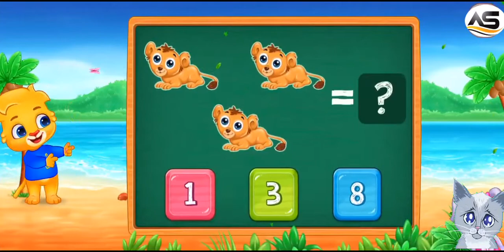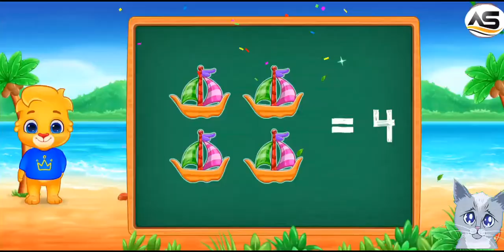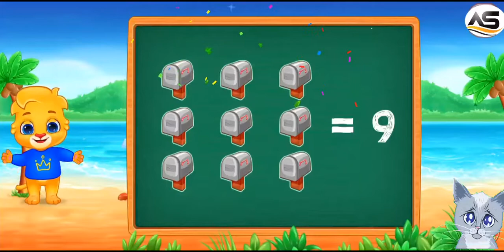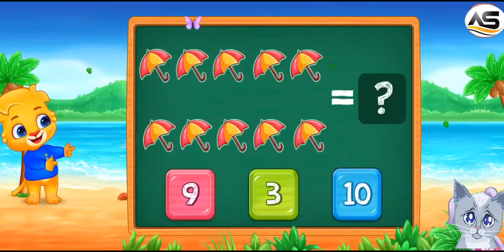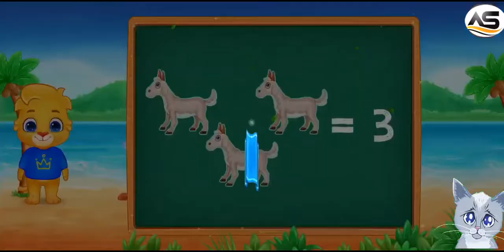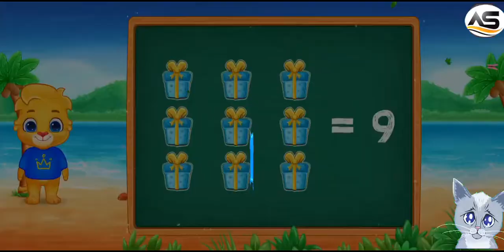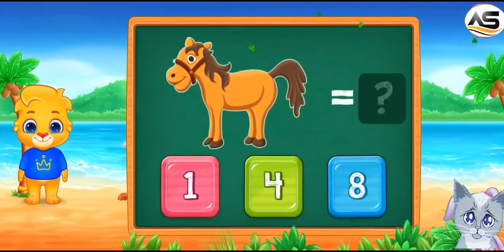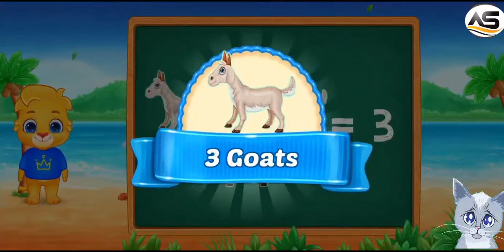Counting number with object || kids learning video || kids cartoon study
Mother Goose Club.
Simple Kids Crafts.
The Brain Scoop.
Coma Niddy.
Good Mythical Morning.
Geek Gurl Diaries

Toys Review for kids by a kid! Join Ryan to see him play with toys and review toys for kids! He loves Cars, Trains, Thomas and friends, Lego, Superheroes, Disney toys, open surprise eggs, play doh , Pixar Disney cars , Disney Planes, monster trucks, minions, playtime at the fun, family fun adventure and so much more!